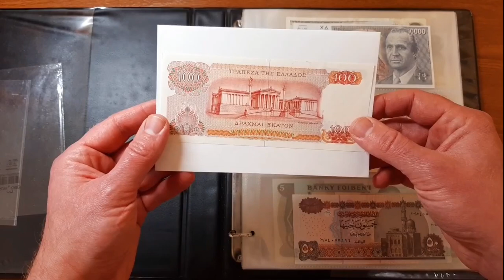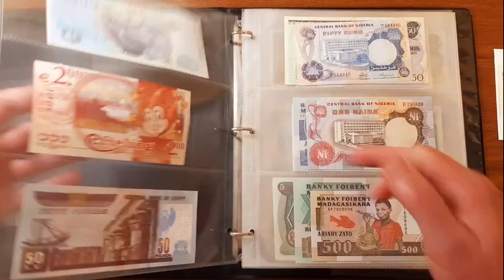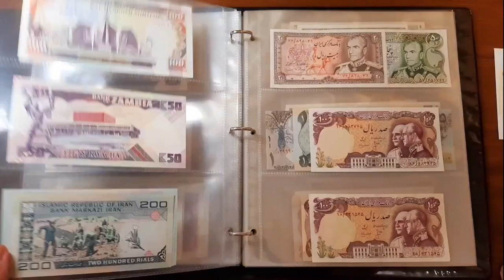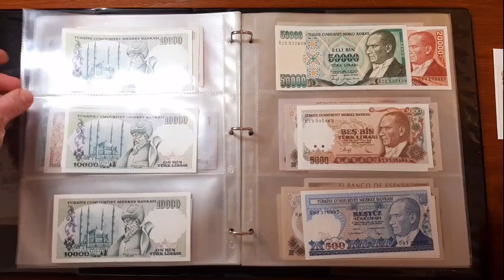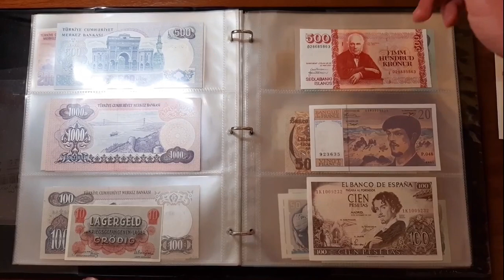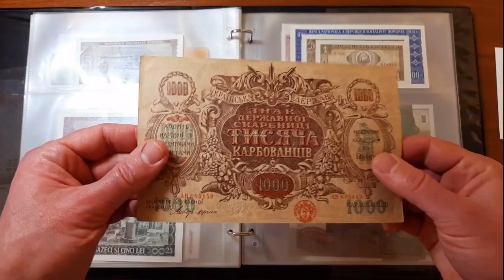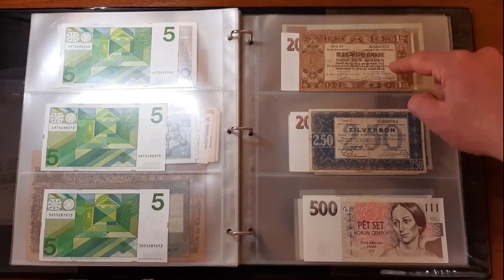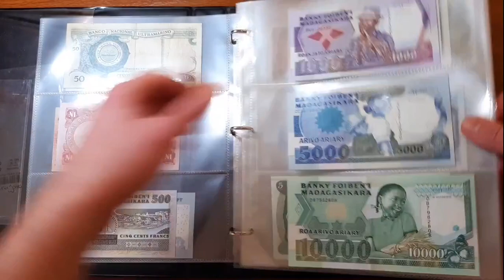Альбом банкнот, большинство XF-UNC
Допомагаємо в оцінці та реалізації колекцій.